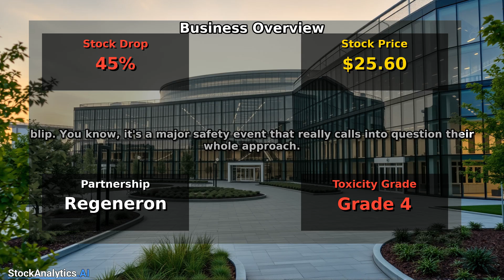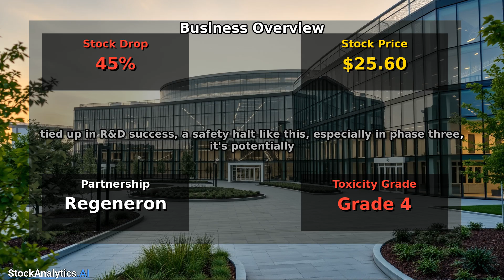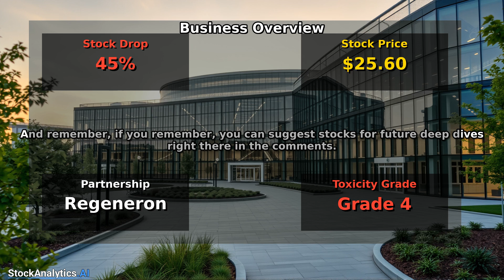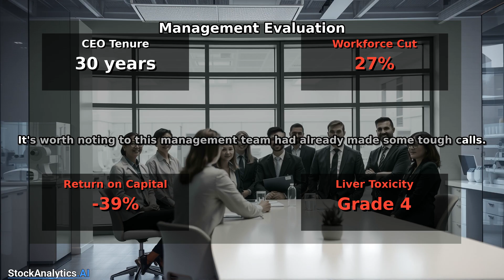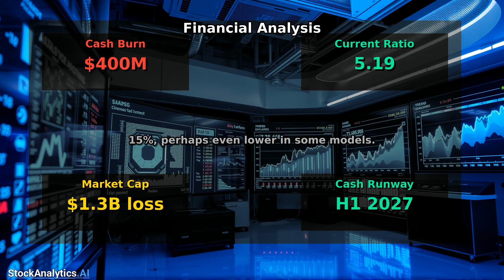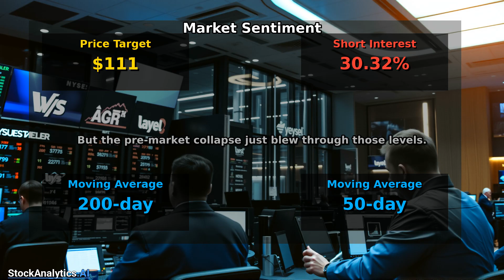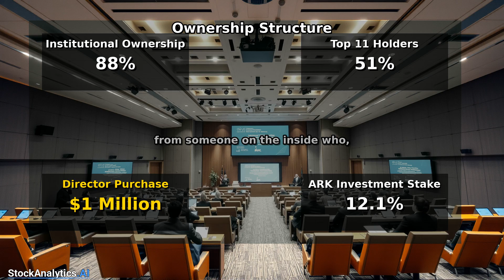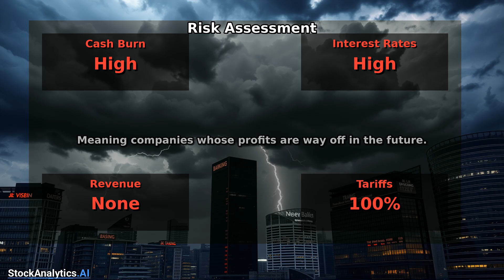NTLA: Will 1 Bad Event Sink Gene Editing? (Deep Dive)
Is Intellia Therapeutics Facing an Existential Crisis? A Deep Dive into the Clinical Hold & Future Potential (NTLA)

Intellia Therapeutics (NTLA) recently faced a significant setback following a clinical hold on its pivotal Phase 3 MAGNITUDE trials. This event sent shockwaves through the market, raising serious questions about the future of the company and its groundbreaking gene-editing technology.

In this comprehensive financial analysis, we dissect the recent crisis and provide a balanced perspective on Intellia's challenges and opportunities. Was the market's reaction justified, or does this present a potential buying opportunity for investors?

This video covers:

*   **Business Understanding & Model:** A detailed examination of Intellia's business model as a clinical-stage biotech, its revenue streams (or lack thereof), and its core competitive advantages in the CRISPR/Cas9 gene-editing space.
*   **Management Evaluation:** An assessment of the leadership team's response to the clinical hold, their communication strategy, and their track record of navigating regulatory hurdles. Did management take the right action and were they proactive?
*   **Financial Health Assessment:** A thorough review of Intellia's balance sheet, cash runway, burn rate, and ability to fund ongoing research and development in light of the clinical hold and possible future issues.
*   **Market Sentiment Analysis:** An analysis of the market’s reaction to the news, including the stock's price movement, trading volume, and overall investor sentiment towards Intellia and the gene-editing sector.
*   **Ownership Structure Review:** Breakdown of institutional ownership and the presence of insider buying or selling that occurred.
*   **Risk Assessment:** A comprehensive evaluation of the key risks facing Intellia, including regulatory hurdles, clinical trial setbacks, competition, and the inherent uncertainties associated with gene-editing technology.
*   **Investment Conclusion:** Based on our in-depth analysis, we provide an investment thesis, outlining potential upside catalysts and downside risks, and offering our informed opinion on the future direction of NTLA.

We cut through the noise and deliver a clear, data-driven analysis of Intellia's current situation. Whether you're a current investor, a potential investor, or simply interested in the future of gene editing, this video provides the insights you need to make informed decisions.

Timestamps:
00:00 Chapter 1: Business Understanding
04:04 Chapter 2: Management Evaluation
06:17 Chapter 3: Financial Health
08:44 Chapter 4: Market Sentiment
10:26 Chapter 5: Ownership Structure
12:02 Chapter 6: Risk Assessment
13:48 Chapter 7: Conclusion